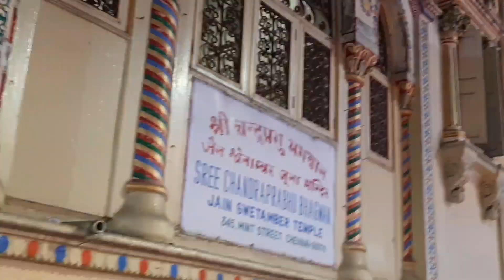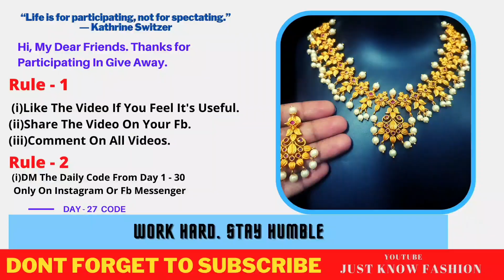💝 𝗙𝗲𝘀𝘁𝗶𝘃𝗲 𝗖𝗼𝗹𝗹𝗲𝗰𝘁𝗶𝗼𝗻𝘀 𝗙𝗿𝗼𝗺 ₹𝟳𝟬𝟬 💝| 𝗦𝗵𝗿𝗶𝗷𝗶'𝘀 𝗣𝗼𝘀𝗵𝗮𝗮𝗸 | 𝗦𝗼𝘄𝗰𝗮𝗿𝗽𝗲𝘁 @ 𝗝𝘂𝘀𝘁 𝗞𝗻𝗼𝘄 𝗙𝗮𝘀𝗵𝗶𝗼𝗻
Video Title - 💝 𝗙𝗲𝘀𝘁𝗶𝘃𝗲 𝗖𝗼𝗹𝗹𝗲𝗰𝘁𝗶𝗼𝗻𝘀 𝗙𝗿𝗼𝗺 ₹𝟳𝟬𝟬 💝| 𝗦𝗵𝗿𝗶𝗷𝗶'𝘀 𝗣𝗼𝘀𝗵𝗮𝗮𝗸 | 𝗦𝗼𝘄𝗰𝗮𝗿𝗽𝗲𝘁 @ 𝗝𝘂𝘀𝘁 𝗞𝗻𝗼𝘄 𝗙𝗮𝘀𝗵𝗶𝗼𝗻
𝐖𝐡𝐚𝐭𝐬 𝐆𝐫𝐨𝐮𝐩 𝐋𝐢𝐧𝐤 𝐅𝐨𝐫 𝐃𝐫𝐞𝐬𝐬 𝐩𝐢𝐜𝐬

🤩 𝙂𝙚𝙩 𝙂𝙞𝙛𝙩𝙨 𝘽𝙮 𝙒𝙖𝙩𝙘𝙝𝙞𝙣𝙜 𝙑𝙞𝙙𝙚𝙤𝙨 🎁

📍Shop Name : Shriji's Poshaak

💥Address : No. 158 , Padmavati Plaza
                     Opp to Kakada Sweets,
                     Mint Street,
                     Sowcarpet,
                     Chennai - 600079.

𝙊𝙣𝙡𝙞𝙣𝙚 𝙊𝙧𝙙𝙚𝙧𝙨 𝙏𝙞𝙢𝙞𝙣𝙜 11.30𝙖𝙢 𝙏𝙤 7.30𝙥𝙢 [𝙄𝙣𝙙𝙞𝙖𝙣 𝙏𝙞𝙢𝙚]
🎥 𝗙𝗼𝗿 𝗧𝗮𝗸𝗶𝗻𝗴 𝗩𝗶𝗱𝗲𝗼𝘀
𝗣𝗹𝗲𝗮𝘀𝗲 𝗖𝗮𝗹𝗹 𝗢𝗿 𝗪𝗵𝗮𝘁𝘀 𝗔𝗽𝗽
𝗧𝗲𝗹𝗲𝗴𝗿𝗮𝗺 𝗜'𝗱 - Hello Friends, ▶️𝑭𝒐𝒓 𝑽𝒊𝒅𝒆𝒐 𝑵𝒐𝒕𝒊𝒇𝒊𝒄𝒂𝒕𝒊𝒐𝒏𝒔 & 𝑴𝒐𝒓𝒆 𝑬𝒙𝒊𝒕𝒊𝒏𝒈 💥𝑶𝒇𝒇𝒆𝒓𝒔💥 𝑱𝒐𝒊𝒏 𝑻𝒉𝒆 𝑮𝒓𝒐𝒖𝒑. 𝑻𝒉𝒂𝒏𝒌 𝒀𝒐𝒖 𝑨𝒍𝒍🙏

Top 5 reasons given by shoppers in buying through internet

1.Saves time and efforts.
2.Convenience of Shopping at home.
3.Wide variety / range of products are shown.
4.Good discounts / lower prices.
5.We can compare various models / brands.

No pressure shopping

Generally, in physical stores, the sales representatives try to influence the buyers to buy the product. There can be some kind of pressure, whereas the customers are not pressurized in any way.

Comparisons

Companies display the whole range of products offered by them to attract customers with different tastes and needs. This enables the buyers to choose from a variety of models after comparing the finish, features and price of the products on display.

Online shopping saves money

To attract customers to shop online, e-tailers and marketers offer discounts to the customers. Due to elimination of maintenance, real-estate cost, the retailers are able to sell the products with attractive discounts through online. Sometimes, large online shopping sites offer store comparison